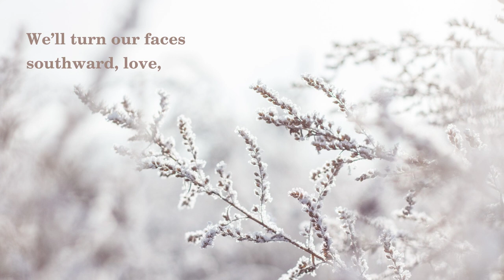Claude McKay - After the Winter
Claude McKay (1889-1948) was a Jamaican writer and poet who was part of the Harlem Renaissance, a cultural movement that emerged in the 1920s and 1930s in New York City. His work often explored themes of racism, colonialism, identity, and social justice.

"After the Winter" is a short poem that reflects on the renewal and rebirth that come after a period of darkness and cold. McKay uses vivid imagery and metaphors to evoke the beauty and power of nature, as well as the human spirit's capacity for resilience.

The poem begins with a description of the winter landscape, which is bleak and desolate. The speaker notes that the sky is gray, the earth is bare, and the trees are stripped of their leaves. However, McKay also suggests that even in the depths of winter, there is still life and vitality present in the natural world, as evidenced by the "hoarse croak" of the crow and the "faint twitter" of the sparrow.

As the poem progresses, the speaker notes the gradual transition from winter to spring, as the snow melts, the grass begins to grow, and the sun returns. McKay uses a variety of sensory details to convey the beauty and vibrancy of the emerging spring landscape, from the "lavender mist" that hangs in the air to the "soft green" of the grass and leaves.

Ultimately, "After the Winter" is a hopeful and uplifting poem that celebrates the cycles of nature and the human capacity for resilience and renewal. McKay suggests that just as the natural world is capable of regenerating and thriving after a period of darkness and cold, so too can humans find hope and joy in the face of adversity.